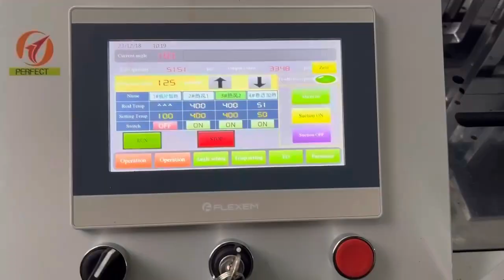PF 9S paper cup machine